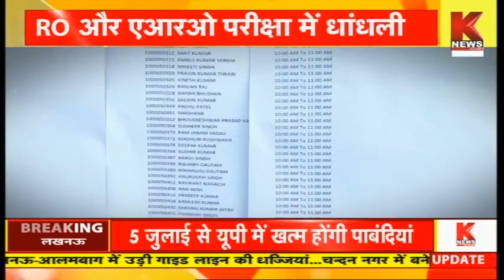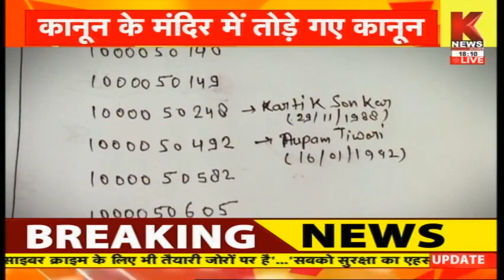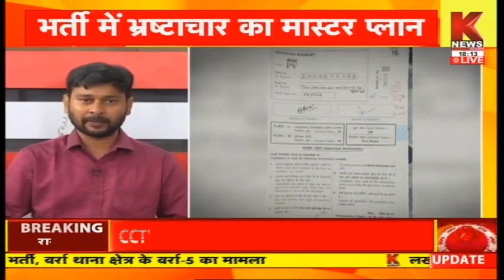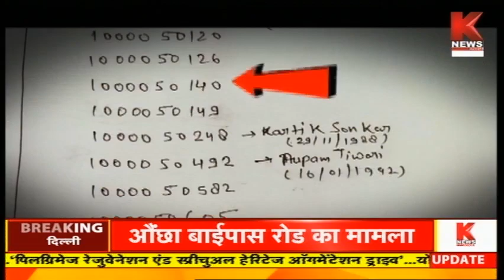आरओ और एआरओ भर्ती घोटाला || Knews